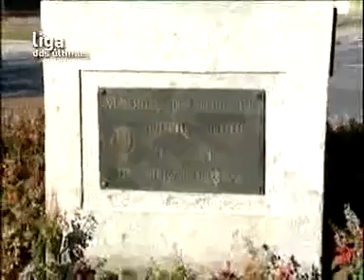Liga dos últimos na Póvoa de Lanhoso